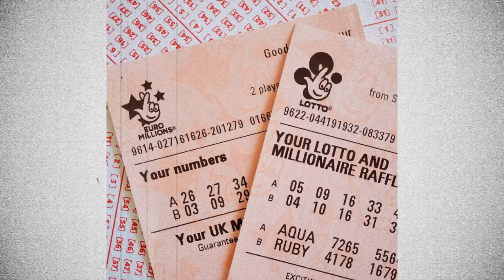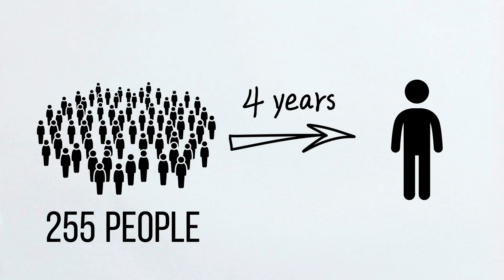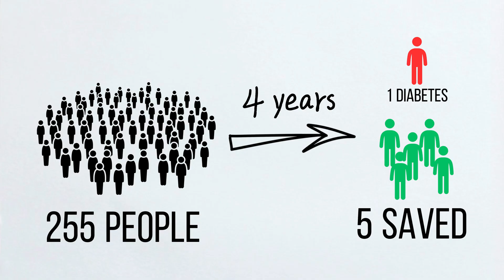Do Statins really cause Diabetes!? 🧐📚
🧠 Statins & Diabetes Risk: What You Really Need to Know 💊📉

Statins are the most commonly prescribed medication in the UK, taken daily by over 8 million people to reduce the risk of heart attacks and strokes. But what if they also increase your risk of diabetes? 😨 Is that true—and if so, how worried should you be?

In this video, I break down the latest research on statins and type 2 diabetes, explain what it means for your health, and answer the crucial question:
👉 Should you stop taking statins because of this?

I'm a UK GP who prescribes statins every day. This isn’t just theory—this affects how I care for my patients, and how you might think about your own treatment.

🔍 We’ll cover:

The real data behind the headlines 📊

What “increased risk” actually means (Relative vs Absolute Risk explained simply)

Why 1 in 255 people might get diabetes… but 5 heart attacks are prevented

Whether you should rethink statins for yourself or loved ones

🎯 Whether you're already on statins, considering them, or just curious about the controversy, this video gives you clear, no-nonsense answers.

👇 Check out the referenced studies below and make sure to watch this before changing any medications.

TIMESTAMPS
00:00 - Intro
01:00 - Where it's from and why
02:02 - The Research
04:40 - Bottom Line